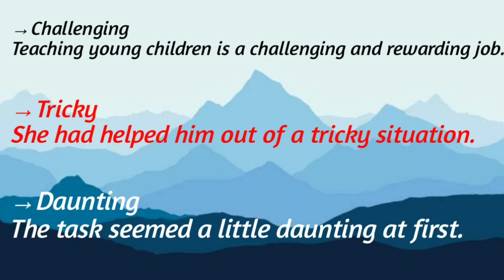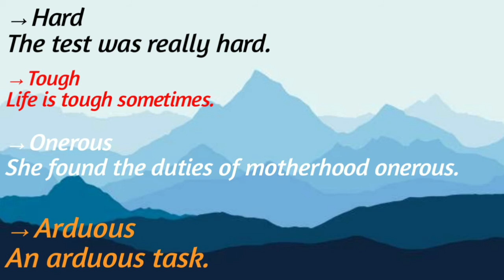Stop saying 'DIFFICULT' Learn 7 Other Ways To Say 'Difficult' | English Speaking Practice Lesson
𝙃𝙞 𝙜𝙪𝙮𝙨

𝙄𝙣 𝙩𝙝𝙞𝙨 𝙫𝙞𝙙𝙚𝙤 𝙬𝙚 𝙜𝙤𝙣𝙣𝙖 𝙡𝙤𝙤𝙠 𝙪𝙥 𝙬𝙝𝙖𝙩 𝙨𝙤𝙢𝙚 𝙤𝙩𝙝𝙚𝙧 𝙬𝙖𝙮𝙨 𝙩𝙤 𝙨𝙖𝙮 𝙙𝙞𝙛𝙛𝙞𝙘𝙪𝙡𝙩😣. 𝙨𝙤 𝙜𝙤 𝙖𝙣𝙙 𝙘𝙝𝙚𝙘𝙠 𝙞𝙩 𝙤𝙪𝙩 😁